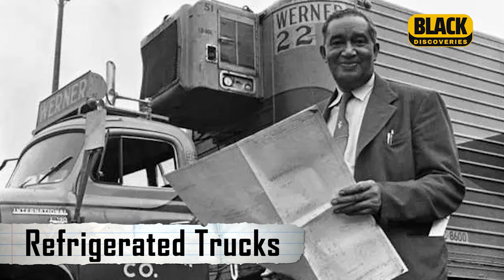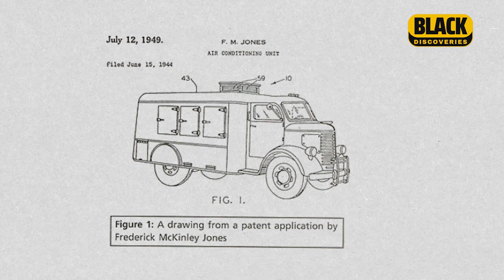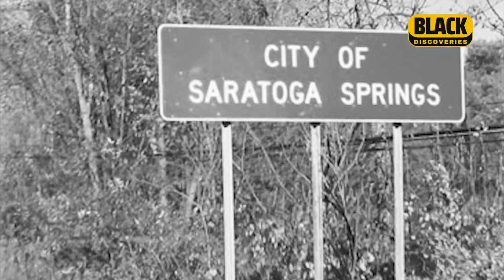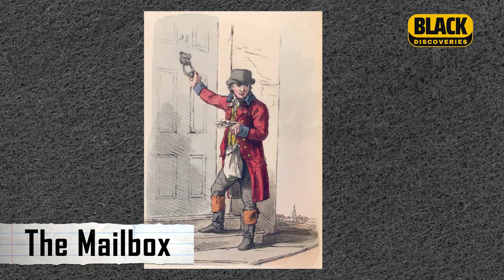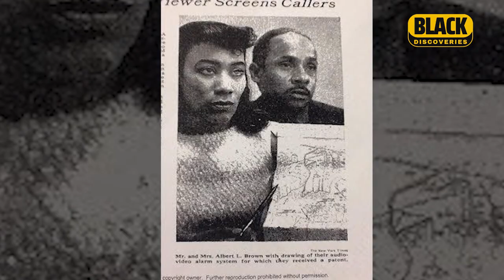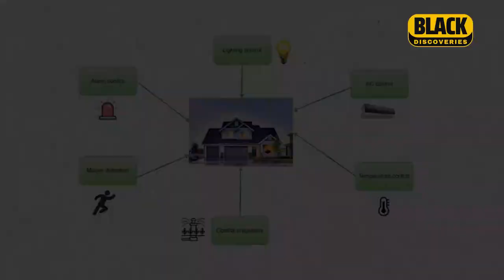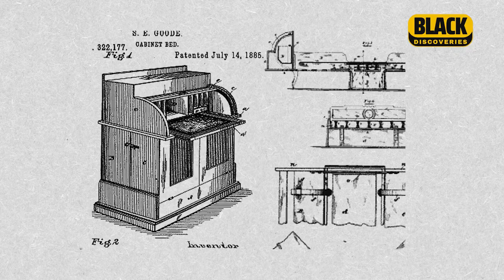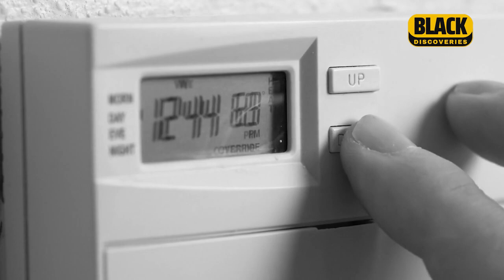Black History Inventors You Need to Know About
Celebrate Black History with this inspiring look at 15 incredible inventors who changed the world!

From the refrigerated trucks that keep your food fresh to the Super Soaker that brings summer fun, Black inventors have made a lasting impact on our lives. Discover their stories and inventions, including:

► Frederick McKinley Jones: Revolutionized food transportation with refrigerated trucks.
► Garrett Morgan: Invented the automatic traffic signal and the gas mask.
► George Crum: Created the iconic potato chip by accident!
► Lonnie G. Johnson: The genius behind the Super Soaker water gun.
► Lewis Latimer: Improved the light bulb with his carbon filament invention.
► Phillip Downing: Made mail delivery more efficient with his mailbox design.
► Granville T. Woods: Invented the three-signal railway system, improving rail safety.
► Marie Van Brittan Brown: Increased home security with her early home security system.
► Lyda Newman: Made haircare easier with her reinforced bristle hairbrush.
► Charles R. Drew: Developed the blood bank, saving countless lives.
► John Lee Love: Invented the portable pencil sharpener, a classroom essential.
► Sarah E. Goode: Created the folding cabinet bed, maximizing space in small homes.

This video is a tribute to their ingenuity and a reminder of the important contributions Black inventors have made to our world.

Timecodes
0:00 - Intro
0:40 - Frederick McKinley Jones Refrigerated Trucks
1:24 - Garrett Morgan The Automatic Traffic Signal
2:45 - George Crum Invented The Potato Chip
3:48 - Lonnie G. Johnson Invented The Super Soaker
4:24 - Lewis Latimor Invented The Carbon Filament Light Bulb
4:47 - Phillip Downing Invented The Mailbox
5:26 - Granville T. Woods Invented The Three-Signal Railway System
6:07 - Marie Van Britton Brown Invented The Home Security System
6:57 - Lyda Newman Invented The Hairbrush with Reinforced Bristles
7:27 - Charles R. Drew Invented The Blood Bank
8:07 - John Lee Love Invented The Portable Pencil Sharpener
8:41 - Sarah E. Goode Invented The Folding Cabinet Bed
9:16 - Garrett Morgan Invented The Gas Mask
10:09 - Frederick M. Jones Invented The Thermostat Control Unit
10:46 - Ellen Elgin Invented The Clothes Wringer